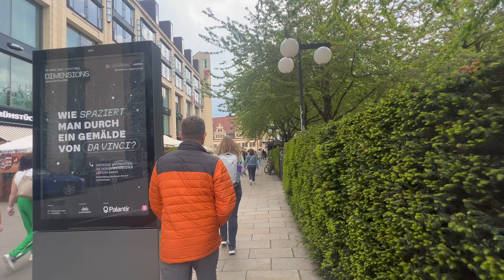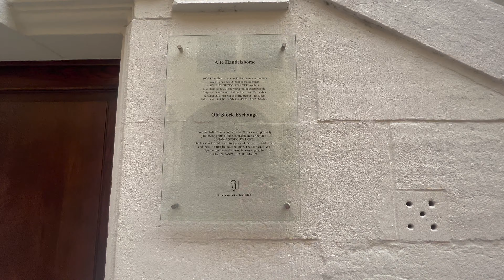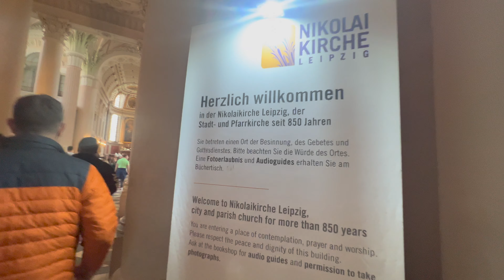TRAVEL VLOG | Visiting LEIPZIG for a day| Market square, Mädler-Passage, St. Nicholas Church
Hope you enjoy this vlog as much as we enjoyed the city.

Visited Market Square which is the centre of Leipzig and is home to numerous events and markets.

The city centre can also be easily reached on foot from the market, with the surrounding streets leading past numerous attractions such as the St. Nicholas and St. Thomas churches, the "University Giant" or the notable arcades and courtyards.

The St. Thomas Church is a Lutheran church, located at the western part of the inner city ring road in Leipzig's central district. Martin Luther preached in the church in 1539.

In the 18th century, several works by Johann Sebastian Bach, who was as Thomaskantor the music director of Thomaskirche and Nikolaikirche from 1723 to 1750, premiered here. The Neoclassical interior dates to the late 18th century.

The St. Nicholas Church  is one of the major churches of central Leipzig, Germany (in Leipzig`s district Mitte). Construction started in Romanesque style in 1165, but in the 16th century, the church was turned into a Gothic hall church. Baroque elements like the tower were added in the 18th century.

The Mädler Passage, 140 metre long passage, occupies the coveted purple street in the Leipzig City version of Monopoly and this is reflected in the shops and cafes that line the passage. It's a good place to go shopping if you are looking for designer brands or high-end jewelry. Even if you are not interested in shopping, it's worth walking through to take a look at the architecture, the glass roof and the statues of characters from Gothe's Faust. Leipzig's most famous restaurant, the Auerbachs Keller, is located along this street and there is also a cabaret club in the passage.

No colab
Instagram ▻ @diandrawellnesscoach
Vlog Camera ▻ Sony - ZV1 + iPhone 13Pro Max